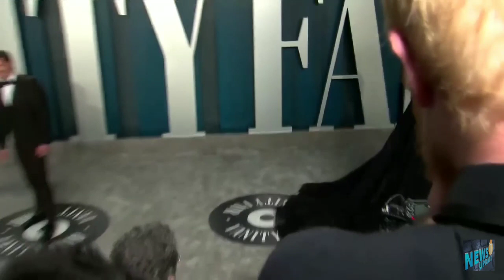Pedro Pascal || Vanity Fair Oscar Party 2020 Red Carpet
Pedro attending 2020 Vanity Fair Oscar Party